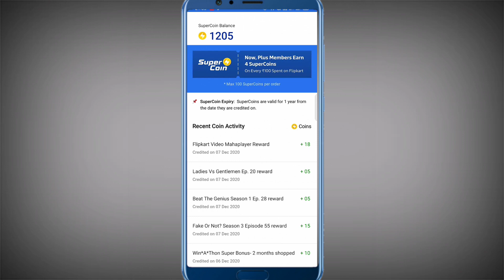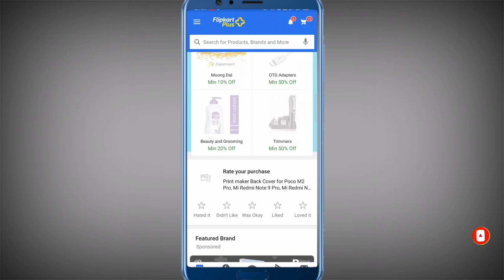Free Flipkart Supercoins | How to Get Today Free Flipkart Supercoins | Shortvideo Free Supercoins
👉Boya By M1 Mic

your Querries 👇

how to get Today free supercoins
Flipkart free supercoins
Flipkart Maha Player Contest reward
Flipkart free supercoins credit
get free today supercoins
Flipkart supercoins
Flipkart supercoins kya h
how to use free supercoins